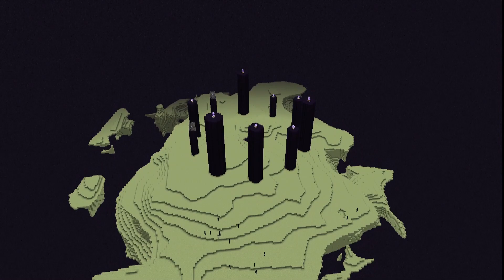COMO PODRÍAN MEJORAR EL END en Minecraft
Este es un vídeo reflexión sobre el End. Podría hablar de tantas cosas, pero me centré en unas pocas. Podéis poner en los comentarios que os gustaría que añadieran a la dimensión :P

Mods:
Endergetic Mod
Better End Mod